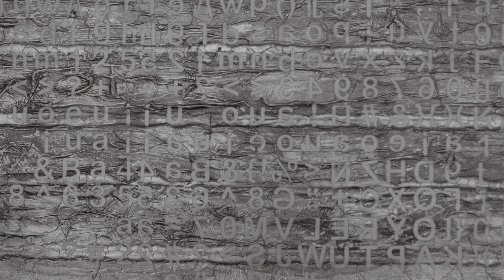Perahu Karet - Senandung Nusantara | JOGJA MUSIC WEEK 2021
Artist            : Perahu Karet
Song Title    : Senandung Nusantara
Song Writer : Perahu Karet

Venue          : Vandhezz Factor Yogyakarta
Artwork by  : Dipo Andy